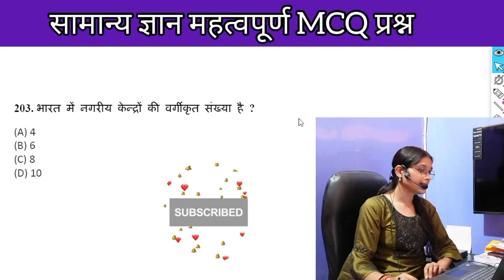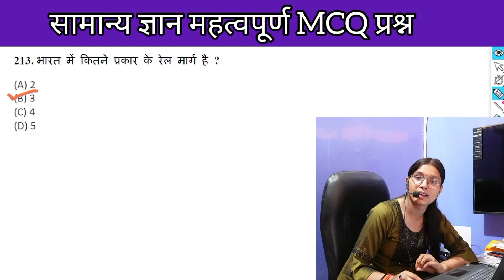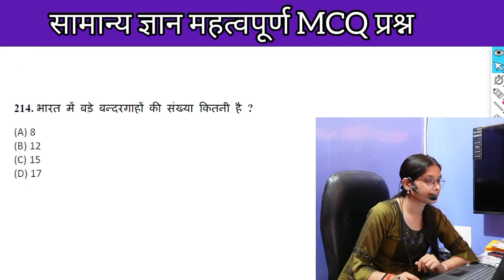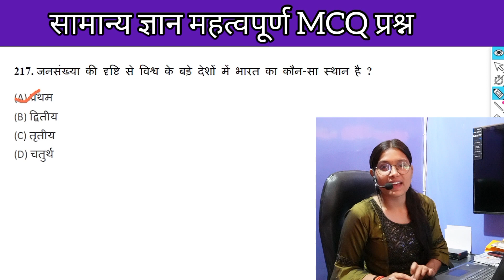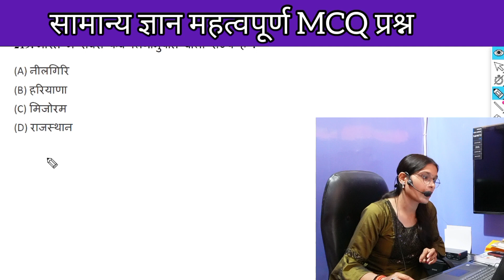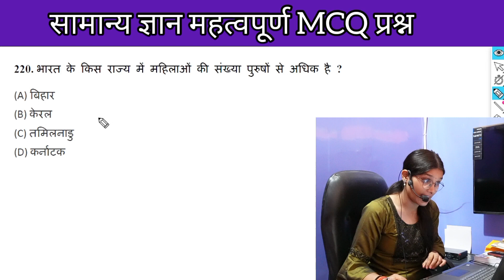Gk Quiz Challenge: Boost Your Government Exam Prep With Daily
hello  and welcome to all channel Aaj ki video mein ham shuru karne ja rahe Hain Apne gk quiz की सीरीज जिसमें हम देखेंगे वह इंपोर्टेंट क्वेश्चन जो कि हर सरकारी एग्जाम के लिए महत्वपूर्ण है और हर सरकारी एग्जाम की तैयारी करने वाले बच्चों को देखना चाहिए तो चलिए शुरुआत करते हैं आज के इस लेक्चर
upp
govenment exam
important questions
Cover Topic In This Video
Your Queries 👇👇
1. GK
2. General Knowledge
3. Important GK Questions and answer for 4. Competitive Exams
5. Quiz Test
6. important gk study
7. Important gk
8. Quiz test
9. competitive quiz
10. competitive general knowledge
11. GK in Hindi
12. general knowledge quiz
13. quiz questions
14. general knowledge questions
15. gk quiz
16. general knowledge questions with answers
17. gk question in hindi
18. GK Question Answer
19. India GK
20. hindi gk
21. samanya gyan
22. gk questions
23. india gk in hindi
24. 2023 gk questions and answers
25. lucent gk
26. lucent gk
27. lucent gk in hindi video
28. lucent GK in hindi
29. lucent geography in hindi
30. lucent geography
31. geography gk question
32. geography gk in hindi
33. lucent 1000 question
34. lucent 1000 prashn
35. lucent gk ka nichod
36. lucent gk important question
37. lucent gk important question in hindi
38. lucent gk important topics
39. lucent ka nichod science
40. lucent for ssc cgl
41. lucent for ssc
42. lucent for railway
43. geography gk
44. lucent mcq
45. lucent mcq in hindi
46. lucent book gk
47. gk
48. gk questions and answers
49. gk question
50. general knowledge
51. important gk study
52. gk questions
53. g k
54. general knowledge question
55. g k questions and answers
56. gk ke question
57. question
58. general knowledge questions and answers
59. samanya gyan
60. g.k questions in hindi
61. gk question answer
62.
63. gk ke sawal
64. knowledge
65. question answer
66. general knowledge questions
67. gk knowledge
68. जनरल नॉलेज
69. जीके
70. gk quiz
71. g.k
72. gk ka question
73. ips question and answer
74. gk
75. gk question
76. gk afroz
77. gk questions
78. gktoday
79.gk tricks
80. gk study adda
81. gk video
82. gk live
83. gk by kumar Gaurav sir
84. gk by khan sir
85. gk today current affairs
86. question
87. सामान्य ज्ञान
88. general knowledge ke question
89. gk knowledge
90. gk dijiye
91. general class
92. general knowledge ki video in hindi
93. general knowledge gk
94. general knowledge questions and answers
95. General knowledge video
96. General knowledge 2024
97. general knowledge for kids
98. general knowledge quiz
99. general knowledge ke question
100.
101. GK
102. gk question
103. gk questions and answers
104. general knowledge
105. g k
106. g k questions and answers
107. general knowledge questions and answers
108. gk question answer
109. g.k
110. question answer
111. question
112. जीके
113. gk
114. g.k questions in hindi
115. general knowledge questions
116. knowledge